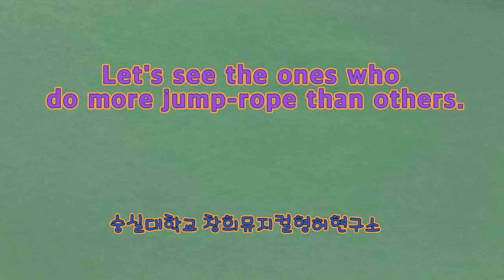비교급송 (Let's see the ones)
*본 영상은 숭실대학교 창의뮤지컬영어연구소에서 제작한 영상으로 교육적 목적으로만 사용됩니다. 숭실대학교 창의뮤지컬영어연구소는 비영리 아동전용교육기관으로 유튜브로 수익을 추구하지 않습니다. 출처만 밝히시면 어디서든 저희 음원과 영상 사용 가능하십니다.